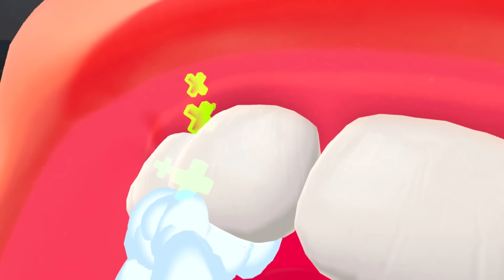الوحوش صاروا يسوو اسنانهم عندي 🤩 titans clinic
نداء من قاعده البسس للمشتركين

القاعده تقولكم انشاءالله المقطع عجبكم ونال على رضاكم

هدفنا هو الوصول الى ال 250 الف اخ و اخت 🥰

النص